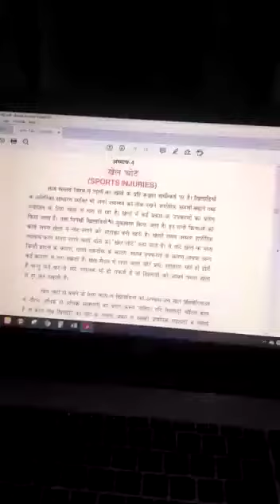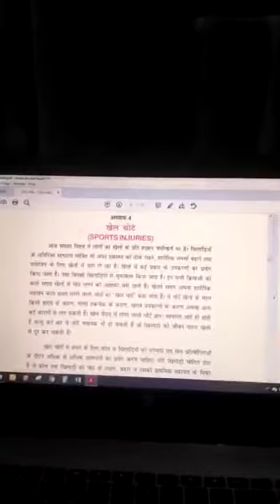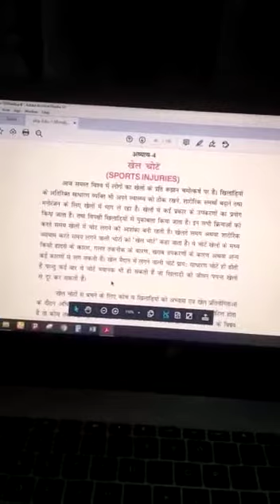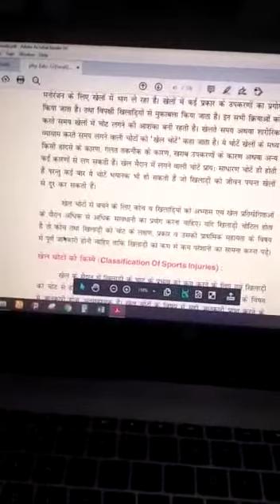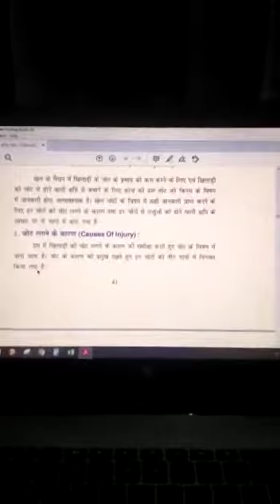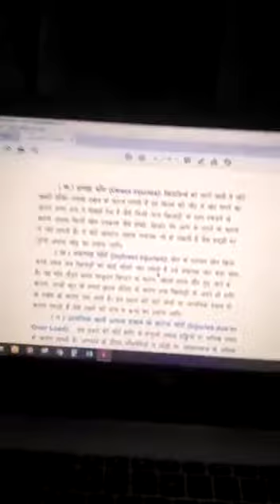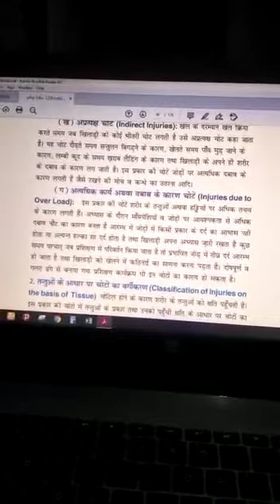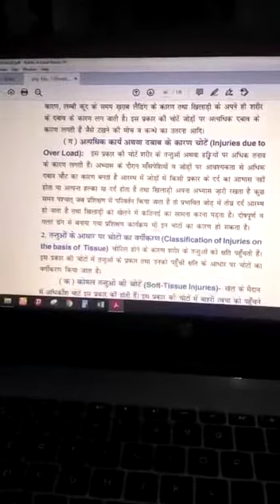Sport Injuries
During this covid crisis, we have helped students through this video so that they can study by staying at home only